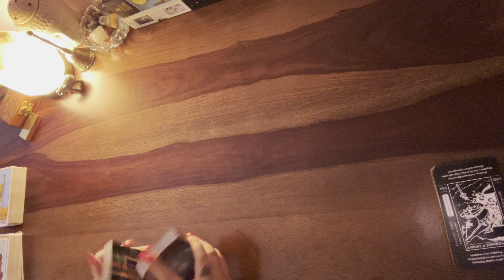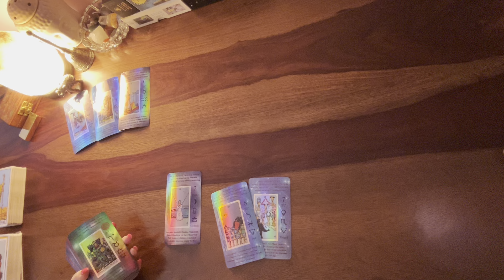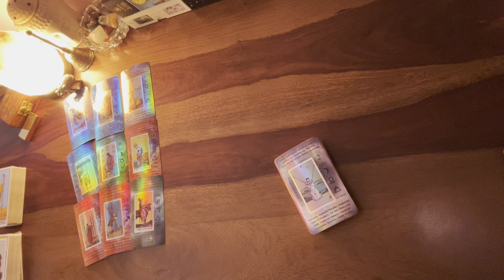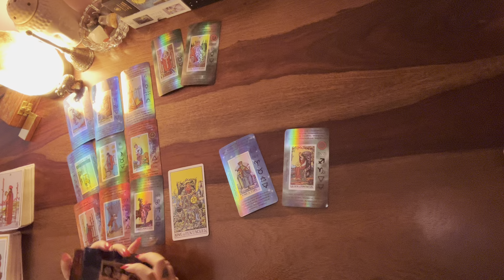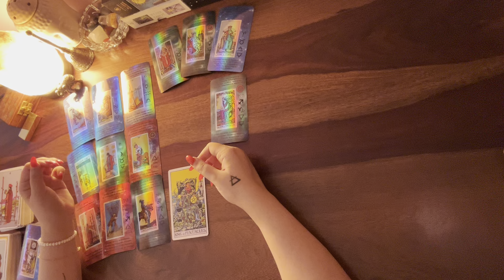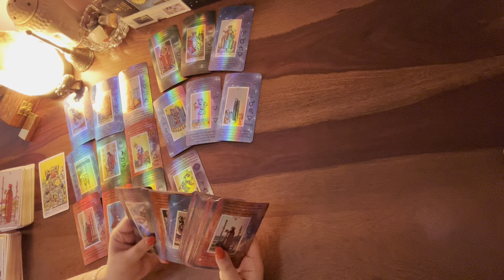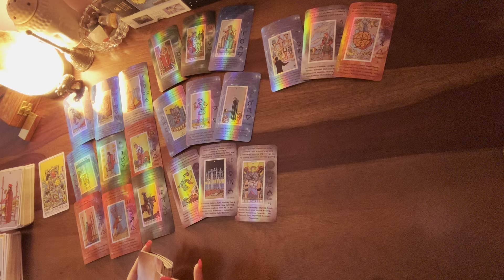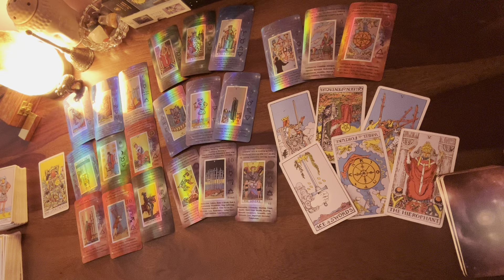Virgo❤️U shattered their overconfidence by leaving!Now this is what/why they r planning comeback!